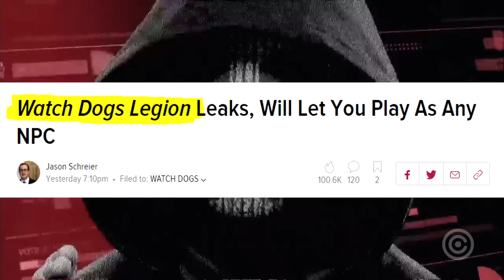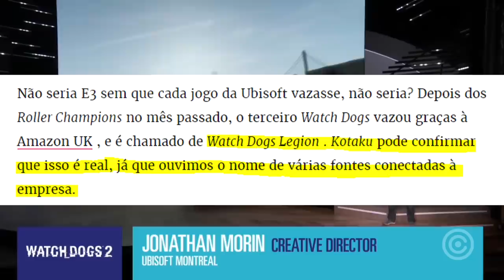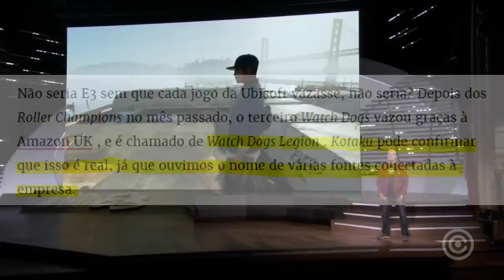Vazou o NOVO Watch Dogs Legion e parece INSANO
O novo WATCH DOGS foi vazado pela amazon e as informações vazadas que temos, parece que a gameplay será INSANA!

►Horários das conferências E3 2019
✦✦9 de junho (Domingo)
►Xbox — ⏰17h00
►Bethesda — ⏰21h30
►Devolver — ⏰23h00

✦✦10 de junho (Segunda)
►PC Gaming Show — ⏰14h
►Ubisoft — ⏰17h
►Square Enix — ⏰22h

✦✦11 de junho (Terça)
►Nintendo — ⏰13h